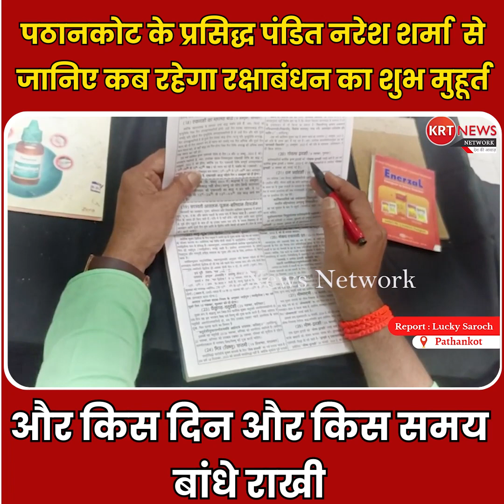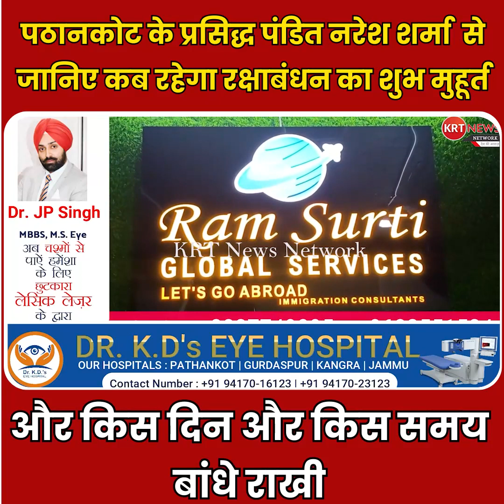पठानकोट के प्रसिद्ध पंडित नरेश शर्मा से जानिए कब रहेगा रक्षाबंधन का शुभ मुहूर्त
पठानकोट के प्रसिद्ध पंडित नरेश शर्मा से जानिए कब रहेगा रक्षाबंधन का शुभ मुहूर्त, और किस दिन और किस समय बांधे राखी